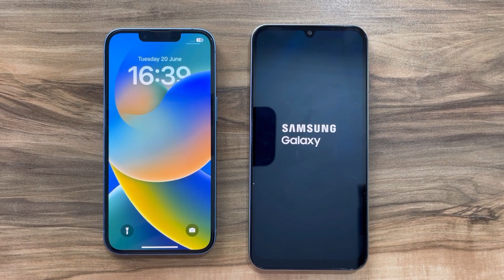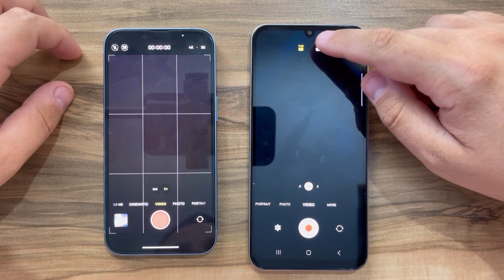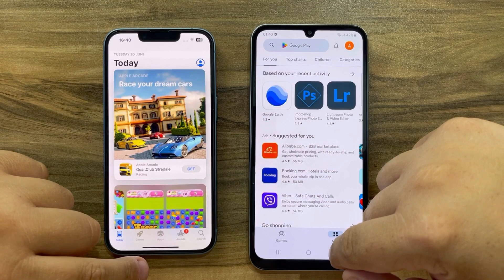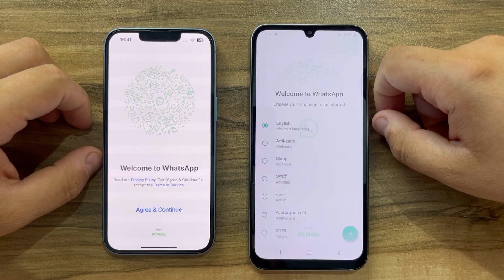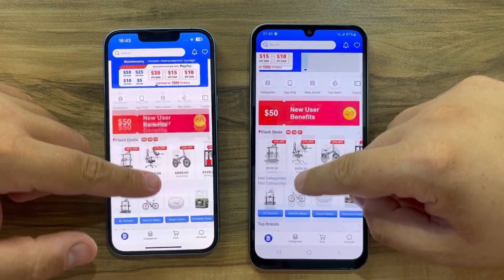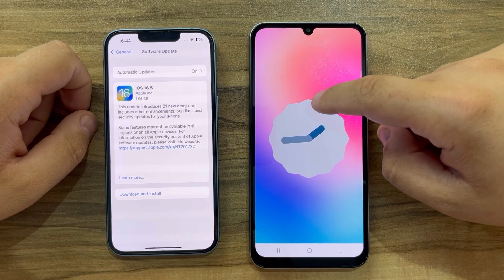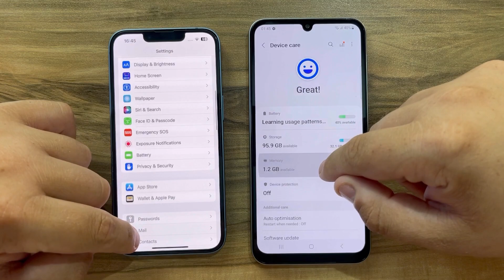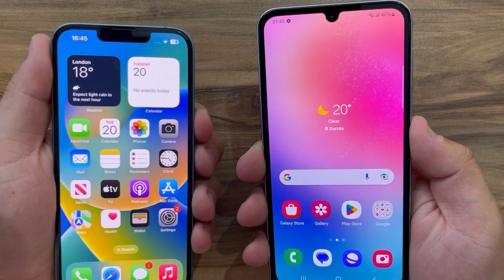iPhone 14 vs Samsung Galaxy A24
Buy Samsung Galaxy A24 4G,